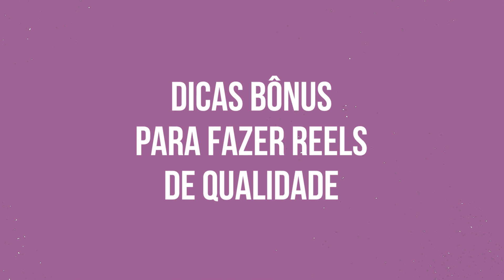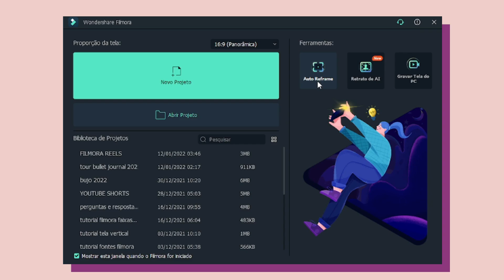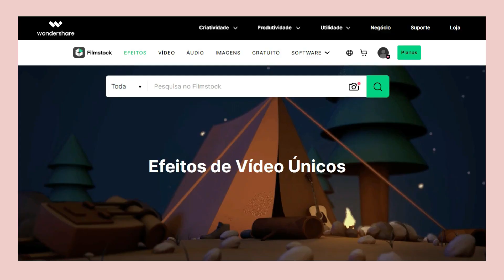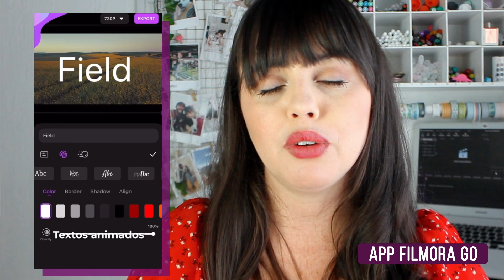Como fazer Instagram REELS no Filmora? | Wondershare Filmora Tutorial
Como gravar melhor vídeos verticais para Instagram Reels? Dicas para fazer vídeos melhores e como usar o aplicativo.

Índice:
00:00  Vamos começar!
00:42  O que é reels?
02:03  Como fazer o reels no Filmora?
03:58  Como fazer um reels diretamente pelo celular?
06:38  DICAS EXTRAS PARA FAZER BONS REELS

O seu objetivo com criador de vídeos, provavelmente é crescer e cativar pessoas que gostem do seu trabalho, certo? Para isso, você pode aproveitar as dicas desse vídeo. Ensinaremos a você como desenvolver uma boa edição de vídeos REELS, incluindo técnicas que são usadas por influenciadores famosos!
Você aprenderá mais sobre a estrutura de um vídeo REELS bem editado e como usar o aplicativo corretamente. Vamos ajudar você a criar reels que viralizam, com dicas eficientes que todo criador de conteúdo precisa saber!